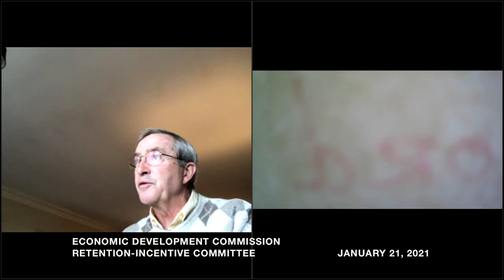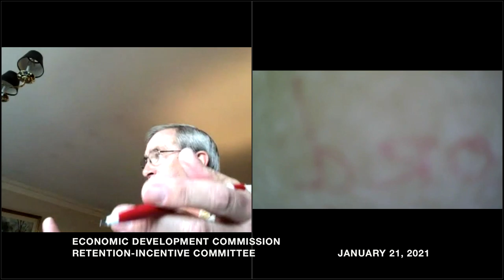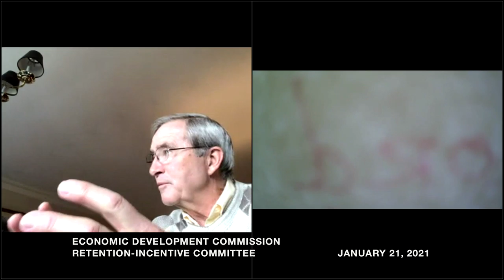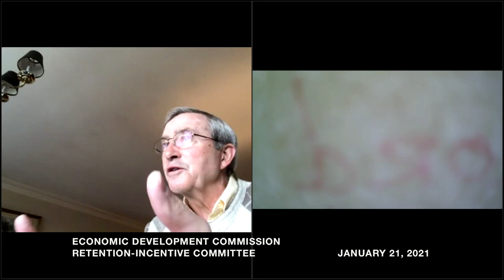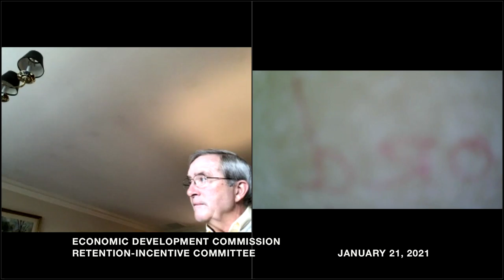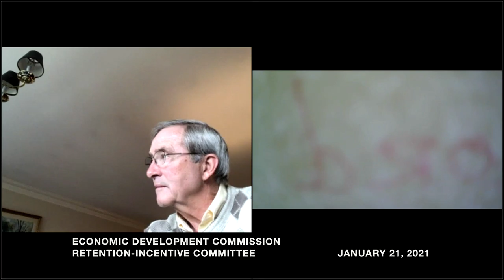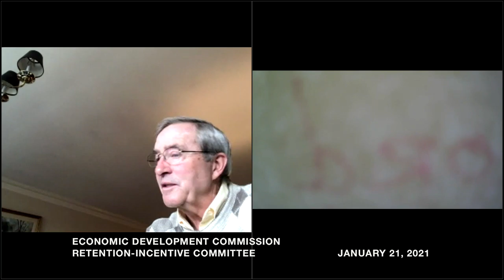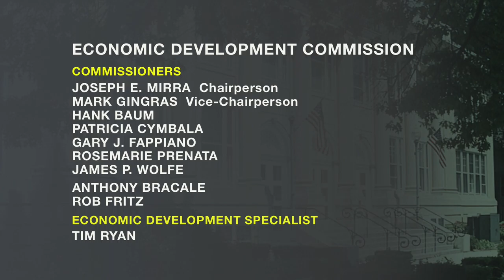Economic Development Commission - Retention/Incentive Committee - January 21, 2021.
Special Meeting of the Wallingford Economic Development Commission Retention/Incentive Committee held on Thursday, January 21, 2021. Agenda